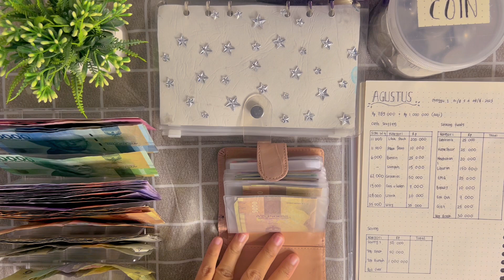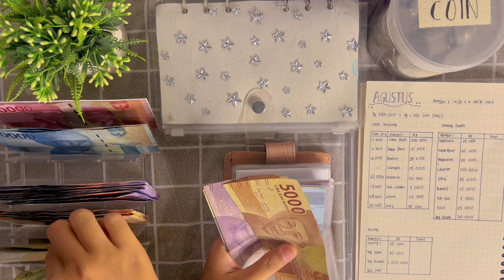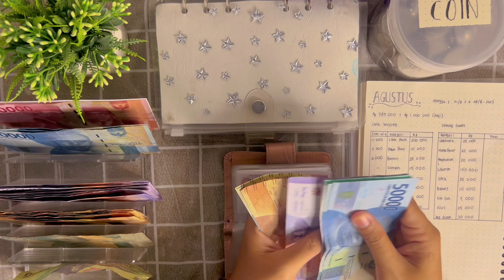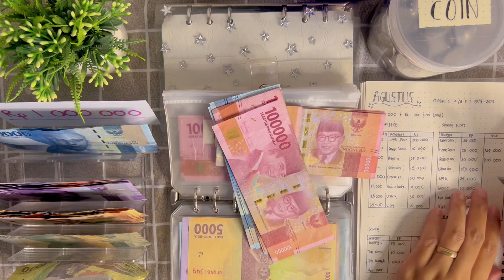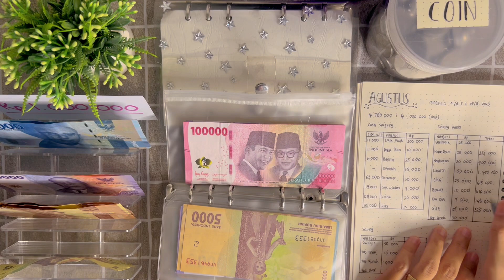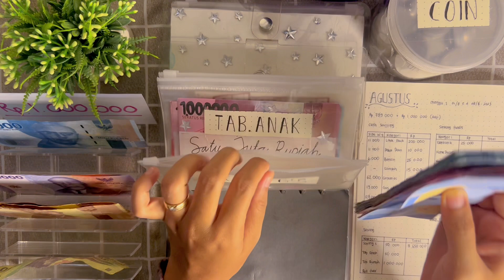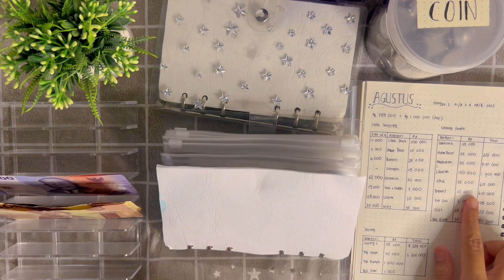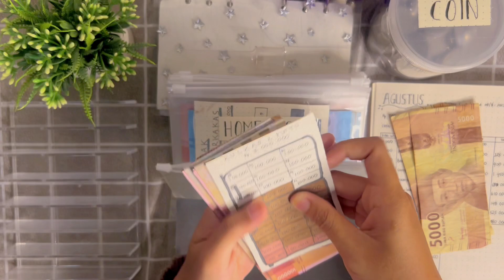Update Budget & Save | Agustus Minggu #1 | Sinking Funds 2023